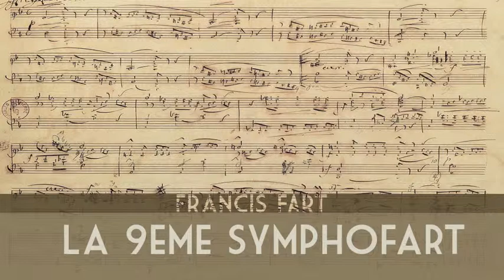La 9eme Symphofart - Francis Fart (Fart Music Only)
Le chef d'œuvre de Francis Fart qui restera sans doute dans les annales